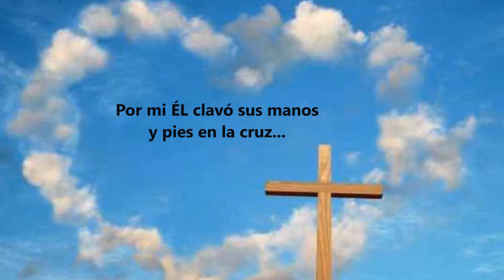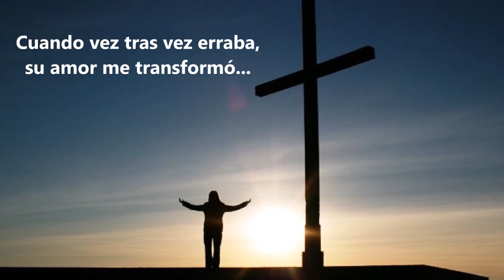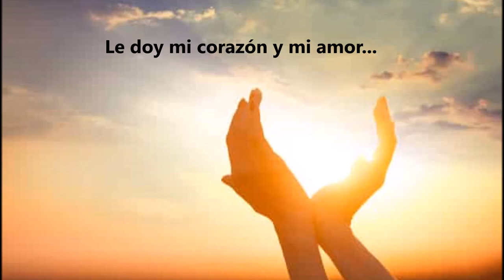Todo Por Amor | Emilse Impoco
Cuando el creo el mundo
lo hizo todo con amor
y a un pueblo esclavizado le brindo la libertad.
Cuando vino a esta tierra lo hizo todo con amor
y aunque muchos no entendieron.
Por sus culpas el sufrió.

Todo por amor, jesus nos dió
por mi el clavo sus manos y pies en la cruz.
Las burlas soportó por compasión.
Hizo una entrega total por amor.

En oscuridad yo estaba,
con su luz me iluminó.
Ya sin fuerzas tropezaba,
su poder me dio valor.
Cuando vez tras vez erraba,
su amor me transformó.
Todo esto el me ofrece,
solo pide mi amor.

Todo por jesus entrego hoy,
mis manos, mis pies, mis fuerzas,
consagro al señor.
Le doy mi corazón y mi amor.
Toda mi vida entrego al señor.

consagro al señor.